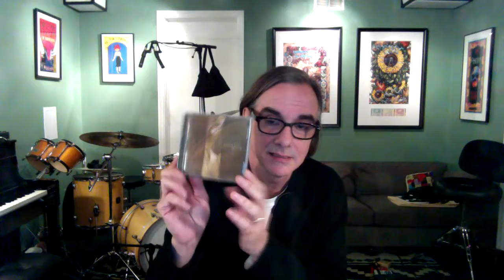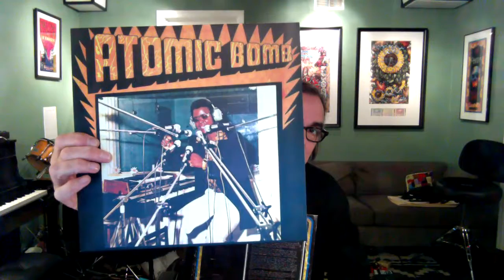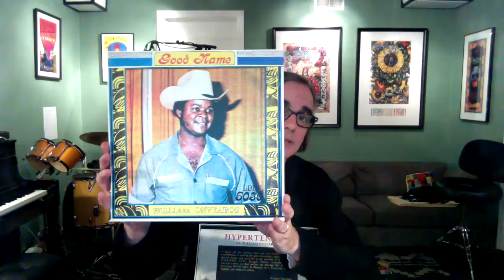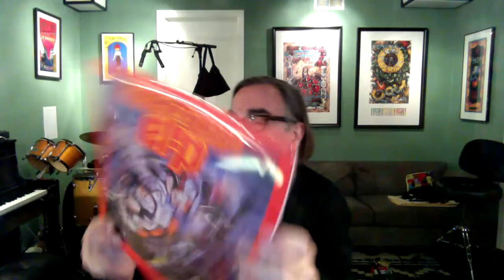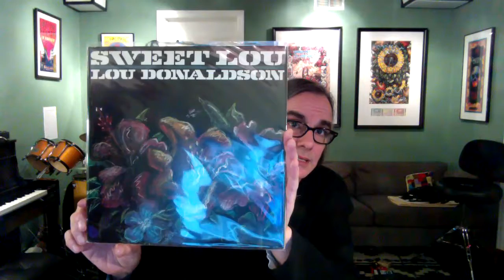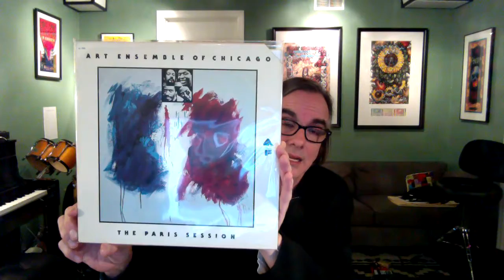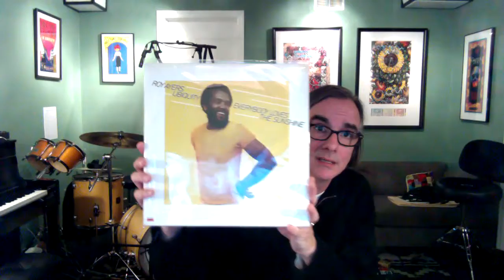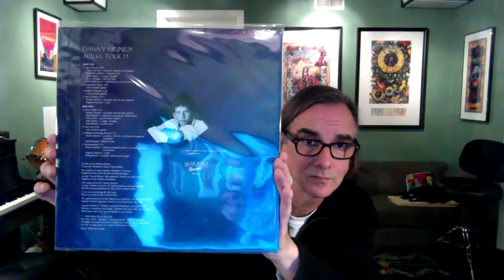Vinyl Update 2014-11- 29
A month's worth of vinyl accumulation.